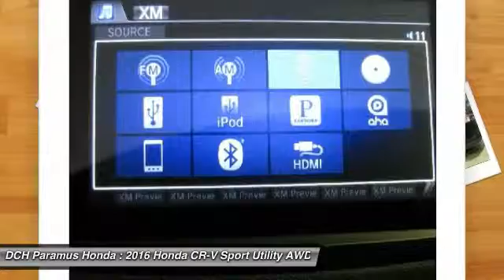2016 Honda CR-V PH62485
2016 HONDA CR-V Paramus, NJ
Stock# PH62485